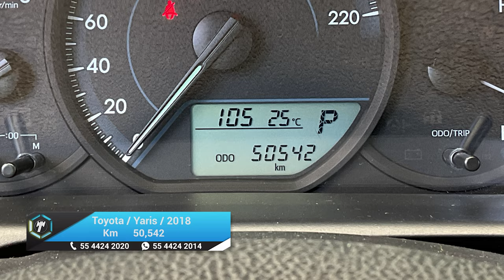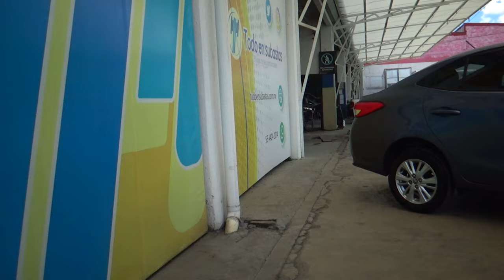Toyota / Yaris / 2018 - 21010